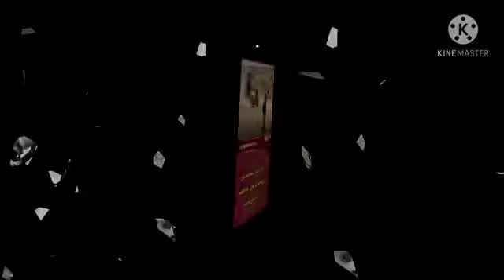اچو اڄ ساٿ ڪو جوڙي